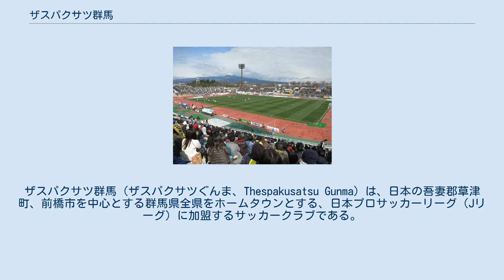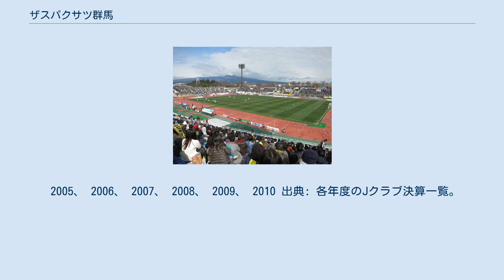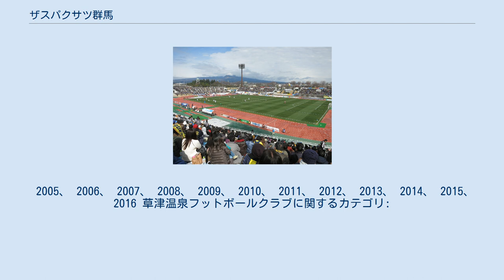ザスパクサツ群馬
ザスパクサツ群馬（ザスパクサツぐんま、Thespakusatsu Gunma）は、日本の吾妻郡草津町、前橋市を中心とする群馬県全県をホームタウンとする、日本プロサッカーリーグ（Jリーグ）に加盟するサッカークラブである。
 1995年に創設された「東日本サッカーアカデミー」に所属する選手を中心に編成されたリエゾン草津が前身であり、2002年に「ザスパ草津」へ名称を変更。
2005年よりJリーグへ加盟、2012年に「ザスパクサツ群馬」へ名称を変更した。
ホームスタジアムは正田醤油スタジアム群馬、練習場は前橋市下増田運動場、サンデンフットボールパークなどである（詳細は#スタジアム・練習場を参照）。
運営会社は株式会社ザスパで、2003年2月設立から2019年までは株式会社草津温泉フットボールクラブという商号であった。
 クラブ名は、英語で温泉を意味する「スパ（spa）」とチーム誕生の地である草津温泉に由来する。
クラブマスコットは、2002年に誕生した湯友（ゆうと）である。
エンブレムは草津町の「前口諏訪神社」にて行なわれる伝統行事「前口の獅子舞」をモチーフにしている。
 1995年に専修学校の東日本サッカーアカデミーに所属する選手を中心として編成された「リエゾン草津」が前身となる。
選手の育成や将来のJリーグ加盟を目的としながら群馬県社会人サッカーリーグに所属していた。
 1999年に同アカデミーが閉鎖され、選手が4名へ減少したが、地元サッカークラブの協力を得てチームは存続。
また、選手が草津温泉の宿泊施設などでアルバイトの斡旋提供を受けて働きながら練習を続けた。
 2002年、「ザスパ草津」へ名称を変更。
2003年2月、運営法人となる株式会社草津温泉フットボールクラブを設立 し、指導者として元モンテディオ山形監督の植木繁晴を招き、元日本代表のGK小島伸幸、元鹿島アントラーズのDF奥野僚右らを獲得。
選手が働いて得た収入をクラブ運営費に充てた。
県リーグ1部を全勝優勝すると、図南SCとの入替戦にPK戦の末勝利し、翌年から新設された関東サッカーリーグ2部へ昇格した。
 2003年、関東リーグ2部で優勝。
また、「Jリーグ加盟を標榜するクラブに対する優遇措置」の適用を受けて出場した第27回全国地域サッカーリーグ決勝大会でも優勝 した。
天皇杯に初出場したが、1回戦で市立船橋高校に敗れた。
この年は鹿島や清水で活躍した、サントスが在籍していた。
 2004年は日本フットボールリーグ（JFL）に参加して年間順位は3位。
また、Jリーグ加盟を申請しており、12月6日のJリーグ臨時理事会でJリーグ入会が承認された。
第84回天皇杯は、C大阪、同年のJリーグ年間王者である横浜FMに勝利して、ベスト8へ進出した。
 2005年より手塚聡が監督に就任した。
J2初勝利は同年4月2日、同じく昇格組の徳島戦だった。
3月5日の開幕後、初勝利まで約1カ月、5戦を要した。
昇格初年度は最下位、植木が監督に再任した2006年、2007年も下位に低迷し、2005年後半には経営問題が浮上した（詳細は#2005年の経営問題を参照）。
この間、リエゾン草津時代から在籍していた堺陽二が2006年にクラブを離れ、肺がんを患っていた社長兼GMの大西忠生が同年6月に死去した。
 2008年まで植木が監督を務め、2009年は佐野達、2010年からの3年間は副島博志が指揮を執った。
2008年は一時期昇格争いに絡む時期もあったが、高田保則が離脱した終盤に失速した。
この間の最高成績は2008年、2011年の9位で、最多勝ち点は2011年の57。
前述の高田のほか、中盤では熊林親吾や松下裕樹、FWでは都倉賢らが活躍した。
都倉は2009年シーズンにリーグ2位となる23得点を挙げた。
 2020年 2021年 2012年4月3日、2013年2月1日から「ザスパクサツ群馬」にチーム名を変更すると発表された。
 クラブを運営する株式会社草津温泉フットボールクラブ（草津温泉FC）によると、従来のチーム名だと、チーム発祥の草津町のチームというニュアンスが未だに強く、広く群馬県に愛されるチームを明確にしたいとした。
また「ザスパ草津・群馬」にしてしまうと、略称が「ザスパ群馬」と略される可能性があるため、カタカナの「ザスパクサツ」とした。
 ホームスタジアムは、正田醤油スタジアム群馬である。
なお、過去のホームゲーム開催スタジアムは「当項目」を参照のこと。